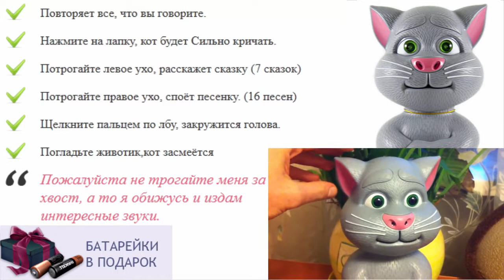Что можно подарить ребенку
котик повторюшка играть
кот в сапогах игрушка
интерактивные игрушки отзывы
игрушки для детей хабаровск
игрушки для трехмесячного ребенка
умные игрушки для детей
игрушки для ребенка 1 год
как хомяк повторюшка фото
игрушка для ребенка 10 месяцев
игрушки для ребенка полутора лет
консультация для родителей игрушка в жизни ребёнка
игрушки для детей tomy
динозавр интерактивная игрушка
музыкальный кот игрушка
интерактивная игрушка котик
игрушки детям 4 5 лет
игрушки для детей роботы
игрушки повторюшки
самодельные игрушки для детей
мягкая игрушка кот басик
игрушка кот том повторюшка ютуб
говорящие повторяющие игрушки
стихи про игрушки для детей
говорящие игрушки оптом
игрушка для полугодовалого ребенка
ребенку 14 лет что подарить
игрушки для детей 1 год
интерактивная игрушка магический джин
игрушки для развития речи ребенка
море эмоций твоего ребенка игрушки
игрушки для ребенка 1 год и 2 месяца
игрушки для детей киев
новые игрушки для детей
игрушки для детей старше 10 лет
что подарить ребенку 13 лет
как хомяк повторюшка онлайн
какие игрушки покупать детям
где купить игрушку повторюшку
говорящие игрушки скачать бесплатно
белка повторюшка
лучшая игрушка для ребенка 4 лет
игры повторюшки играть
игры котёнок повторюшка играть
магазин детских игрушек дети
игрушки для трехмесячного ребенка фото
игрушки для детей с 6 месяцев
игрушка как хомяк повторюшка купить
игрушки для детей домики
игрушки для ребенка 4 6 месяцев
игрушки для детей как фиксики
когда ребенок держит игрушку
подари ребенку семью
игрушка как говорящий слон
игры онлайн кот повторюшка
как хомяк повторюшка woodyotime
игры хомяк повторюшка играть
интерактивные игрушки для кошек
лулу игрушка интерактивная
русские игрушки для детей
как хомяк повторюшка
игрушки оптом для детей
купить говорящего попугая игрушку
лучший подарок на год ребенку
игрушка для ребенка 1 года
игрушки для ребенка 3 х месяцев
маша и медведь интерактивная игрушка
игрушки для детей новосибирск
игрушки для ребенка год
кот повторюшка онлайн
хасбро игрушки интерактивные
кот том повторюшка играть бесплатно
что подарить маленькому ребенку
игрушки для детей через интернет
интересные игрушки для детей
игры повторюшки играть онлайн бесплатно
игрушки для детей отзывы
популярные игрушки для детей
что подарить ребенку на лет